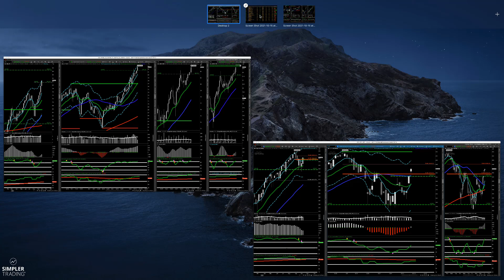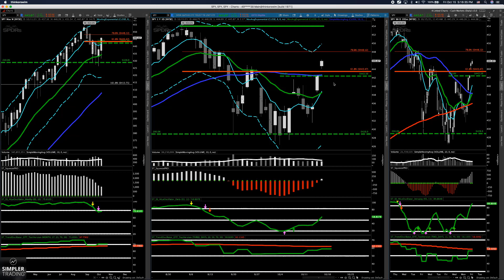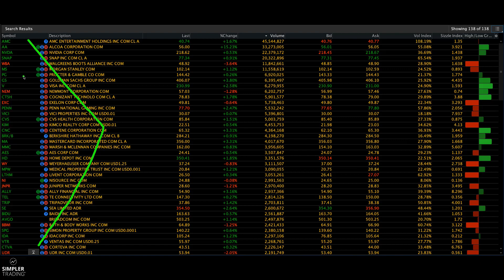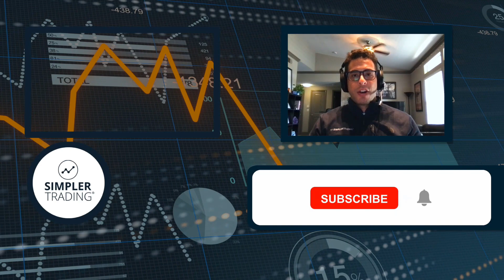Options Trading: Paint It Black | Simpler Trading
From the last video we did we were looking for a 100 point bounce in the SPX, took a bit, but certainly came through. Let's review the SPY going into next week.